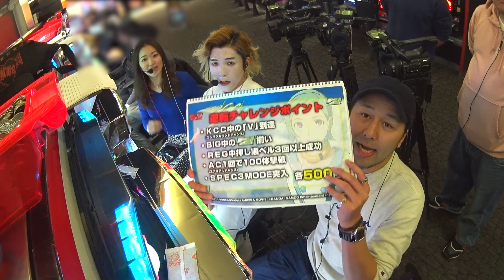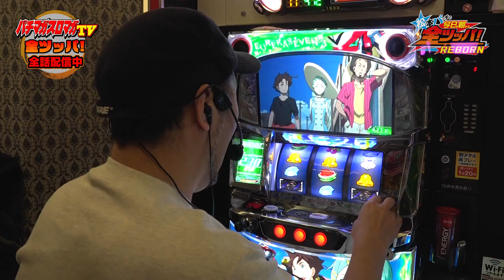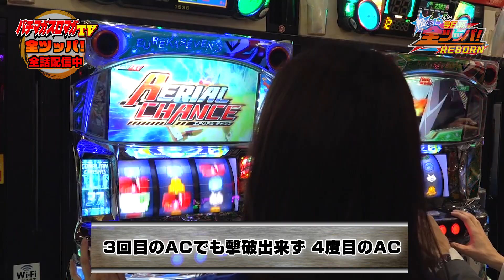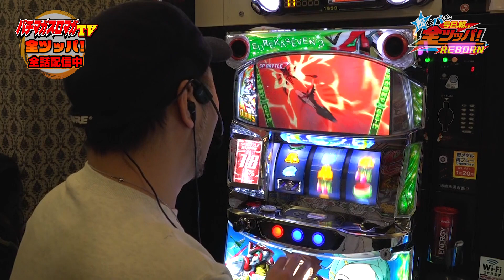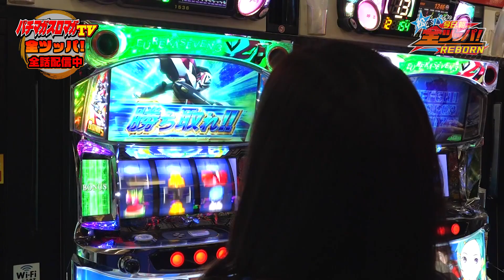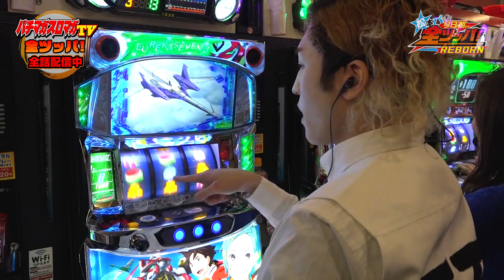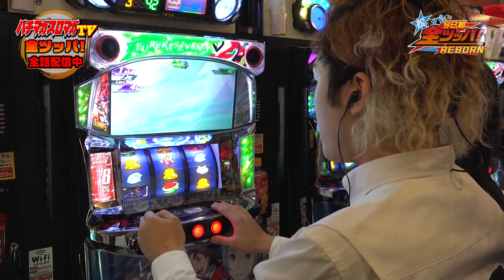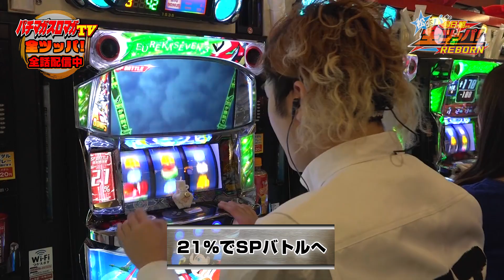『松本バッチの今日も朝から全ツッパ REBORN #6 後半戦』【台移動不可×無限投資ドキュメント】2ndシーズン第２戦☆「エウレカ3」編は後半戦へ！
☆☆本編は「パチマガスロマガTV」で独占配信中！☆☆

▼▼パチンコ＆パチスロ動画「約3000本」が見放題！ パチマガスロマガTV▼▼
↑話題のスロマガDVDスペシャル企画もゾクゾク配信開始！！見逃し厳禁です↑

【↓4月のマガTV限定番組ラインナップ↓】
◆松本バッチの今日も朝から全ツッパREBORN 2ndシーズン第2戦、完結編！
◆「しのトークに兎味ペロリナ降臨」悪魔のほろ酔い赤裸々トークPart.2♪
◆話題の最新マシン『押忍！サラリーマン番長2』最速攻略！！

▼「エウレカセブン3」をドコよりも詳しく！パチマガスロマガモバイル・解析情報はこちら▼
▲大好評!!設定推測ツールもこちら▲